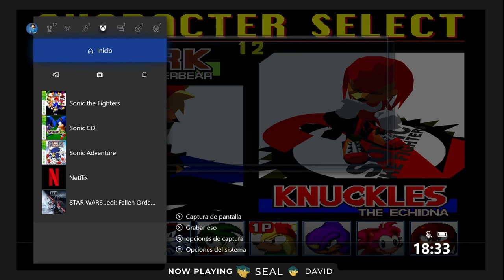Sonic the Fighters | ¿¡POR QUÉ NO ME PEGAS!?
En este capítulo de Xenomenoide, nos enfrentamos en un juego de peleas olvidado de la serie de Sonic, Sonic the Fighters, un juego que salió para Arcade, donde los personajes de Sonic se enfrentan en un mano a mano para ver quien es el mejor.

Seal: vinsel_castro
David: dc.alley
Mario: mariiokennedy
Javi: javierdernt

Xenomenoide

Xenomenoide